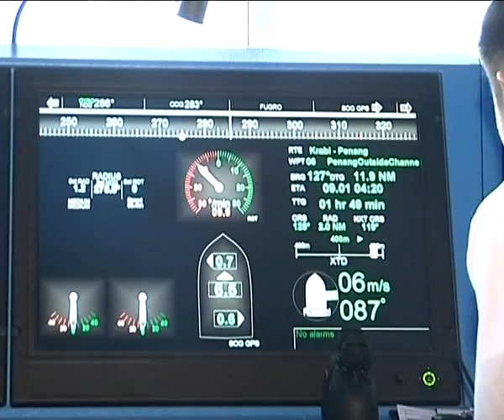Kapten & Chef Kapal Superstar Gemini JURNAL BERNAMA